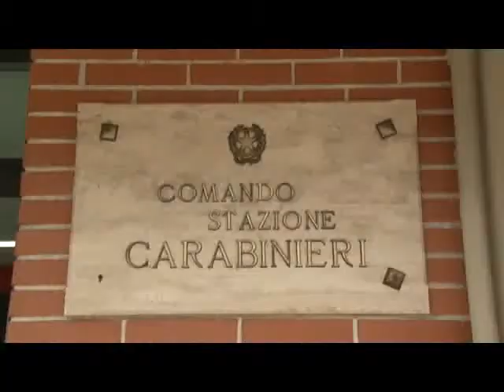SERV CRONCACA ARRESTI CARABINIERI SAPRI VIBONATI 15GEN